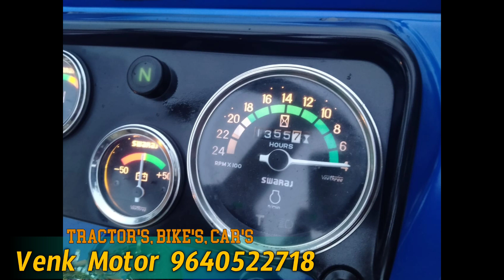Swaraj 843 XM || Model 2019 || Second hand tractor sale || 9666334423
Swaraj 843 XM || Model 2019 || Second hand tractor sale || 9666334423 || @venkmotors @VenkyWholesaleTelugu @TractorGuide